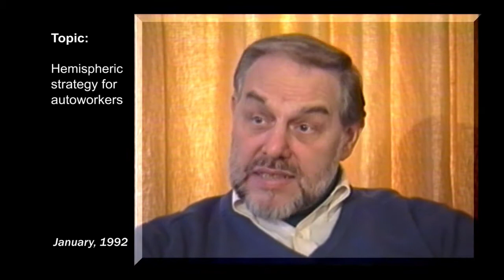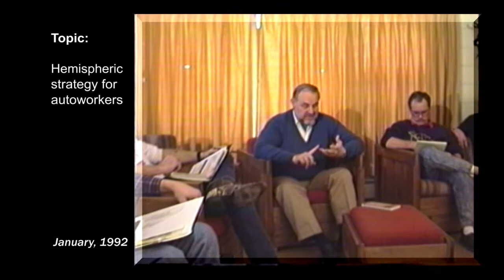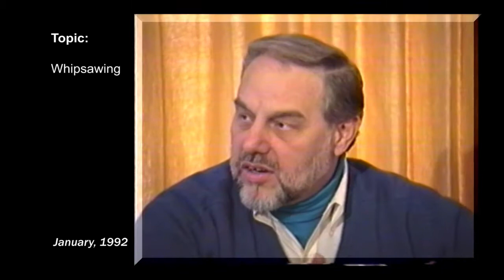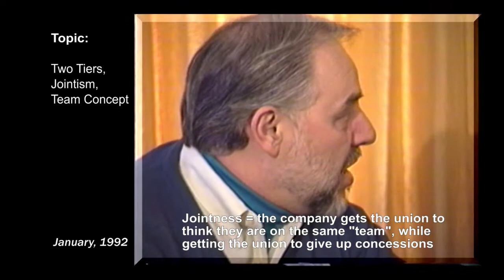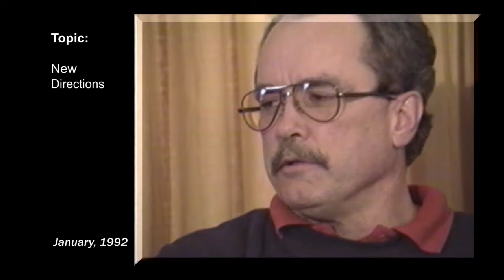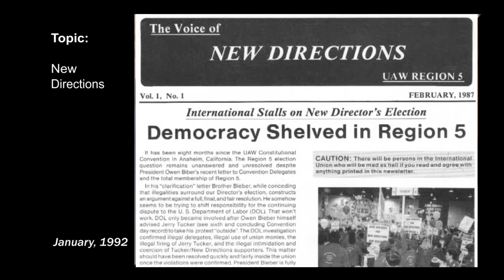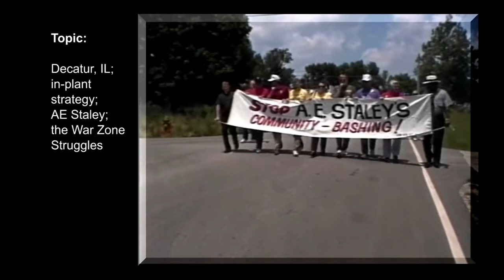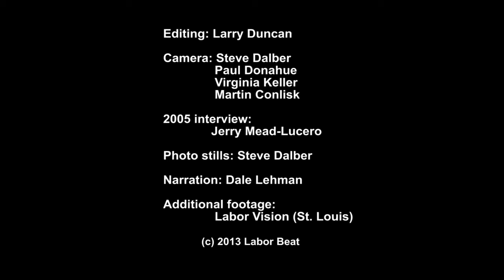Labor Beat: Jerry Tucker Remembered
Jerry Tucker devoted his life to revitalizing the labor movement, and became a leading voice for rank-and-file control within the United Auto Workers. His recent death in October of 2012 is a call for the labor movement to look again at his contributions and the times he lived through.

Since getting news of Tucker's passing, Labor Beat has discovered exclusive, never seen before in public footage of Jerry Tucker. This footage, presented here, is from a session we shot in January of 1992, when we were invited to document a discussion which he led with a small group of rank-and-file autoworkers. This was in a period when Tucker was full stride in his career, when he was in the middle of his election campaign against incumbent UAW President Owen Bieber. The '92 discussion focused on developing a hemispheric strategy to fight runaway auto jobs to Mexico, and on fighting jointness and whipsawing which were being pushed by management and agreed to by the UAW International leadership (Bieber). Tucker also discusses the circumstance of his getting elected as UAW Region 5 Director, and the birth and growth of New Directions, a movement for revitalizing rank-and-file democracy in the UAW.

Although Tucker did not finally win that election against president Owen Bieber in 1992, he went on to influence workers in other industries. This brings us to another bit of unearthed footage that we later shot in 2005, also never before seen (though the audio portion of the interview conducted by Labor Express radio show host Jerry Mead-Lucero was played on his program). We ran into Tucker in 2005 at the AFL-CIO convention, the notorious meeting which witnessed a major split between the AFL-CIO and the newly formed Change to Win. That occasion prompted Tucker to recall the period of the AE Staley struggle (and the in-plant strategy that he developed and for which the Staley workers solicited his expertise). That Central Illinois War Zone battle shook up the AFL-CIO in 1994, as the moribund leadership of Lane Kirkland rapidly faded. Jerry Tucker felt that, as the new John Sweeney AFL-CIO leadership emerged, the War Zone struggles could have been won with a new dedication and fresh resources coming from the national AFL-CIO. But that failed to happen, and the sham militancy and corporatist trajectory of the AFL-CIO in the mid 1990s led to a circle of International presidents fighting amongst themselves in 2005.

Sometimes the stories of certain individuals can become a key to exploring an historic period. Through the 90s we watched the UAW sink further into corporatism and retreat at the top--which Tucker fought against. A critical look at this era, narrated through Tucker's rich and complex journey, sheds light on labor's problems today. In a word, Tucker's battles live on for us.

This video of course only scratches the surface of Jerry Tucker's legacy. So much more is out there in the archives of others. A recommendation, for excellent biographical detail: the Dec. 13, 2012 hour-long show on Jerry Tucker from Heartland Labor Forum (listen to it online).

Produced by Labor Beat. Labor Beat is a CAN TV Community Partner. Labor Beat is a non-profit 501(c)(3) member of IBEW 1220. Views are those of the producer Labor Beat. For other Labor Beat videos, visit YouTube and search "Labor Beat".

On Chicago CAN TV Channel 19, Thursdays 9:30 pm; Fridays 4:30 pm. Labor Beat has regular cable slots in Chicago, Evanston, Rockford, Urbana, IL; Philadelphia, PA; Princeton, NJ; and Rochester, NY.